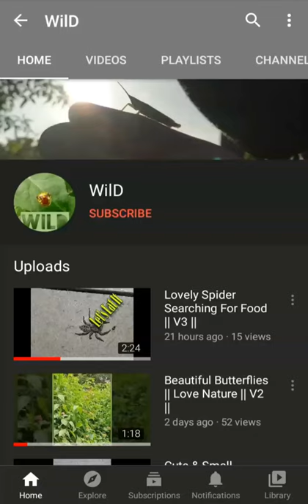Snake Swallowed Fishes/Frogs || V12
Hello Everyone,

I found a Snake near the pond and it's swallowed 2 fishes/frogs. I'm not sure weather it was fish or frog.